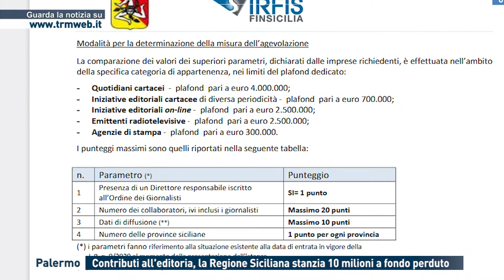PALERMO - CONTRIBUTI ALL'EDITORIA, LA REGIONE SICILIANA STANZIA 10 MILIONI A FONDO PERDUTO